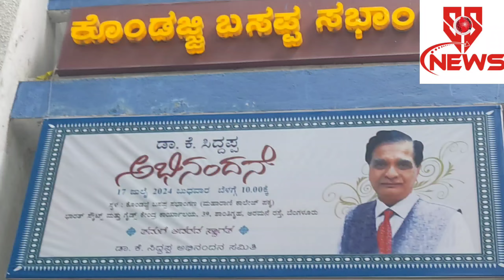ಇಂದು ಬೆಂಗಳೂರಿನಲ್ಲಿ ಡಾಕ್ಟರ್ ಕೆ .ಸಿದ್ದಪ್ಪನವರ ಅಭಿನಂದನಾ ಸಮಾರಂಭವು ಯಶಸ್ವಿಯಾಗಿ ಜರುಗಿತು.